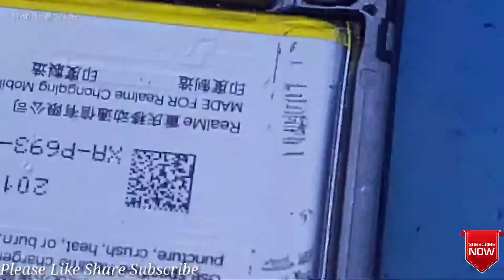Realme 3i some Time charging problem fix || All realme charging fault fix